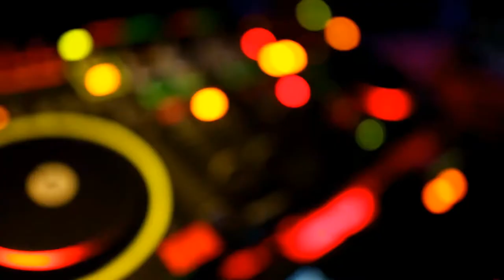Marco Marbell - Virus (MFrecords)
Speaking of hard EDM, Well here it is! ‘’Virus’ is hard & pounding EDM music! A huge big festival banger, ready this summer for all hands up in the air! Marco Marbell’s first release here on MFrecords Belgium! A real Virus!